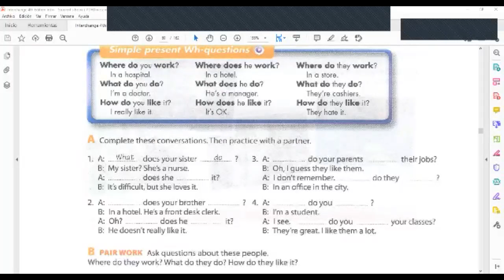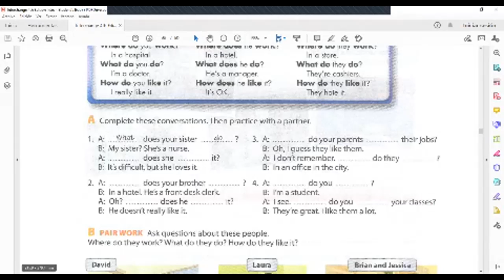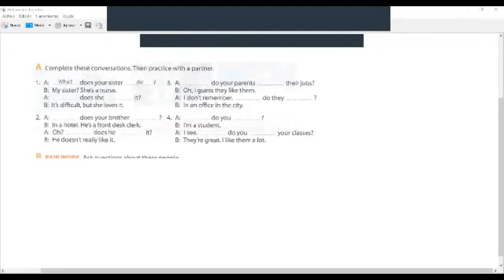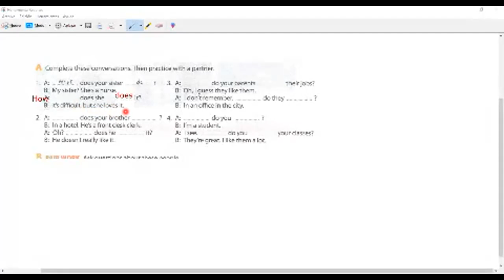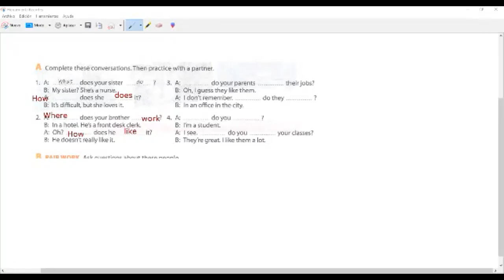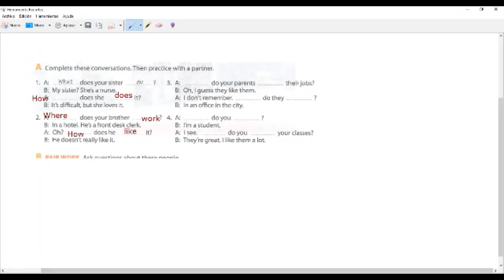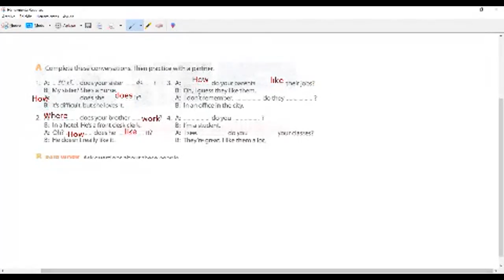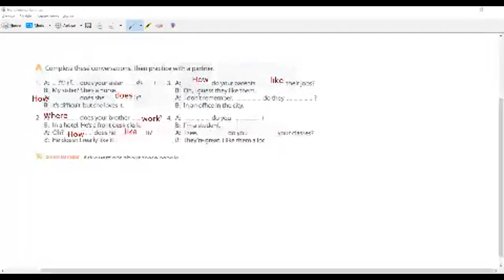Ingles Corporativo- wh questions review and introducting placement of adjectives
Writing and spekaing activities. Develop pronunciation and intonation skils.

Actividades escritas y habladas. Desarrolar la pronunciación y entonación.